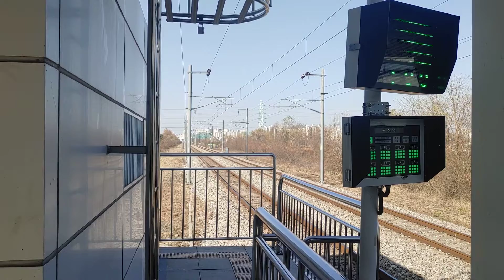211125 경의중앙선 곡산역 일산행 출발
Station : Goksan ( Gyeongui Jung-ang Line )

Train : K5068 331x04 Ilsan